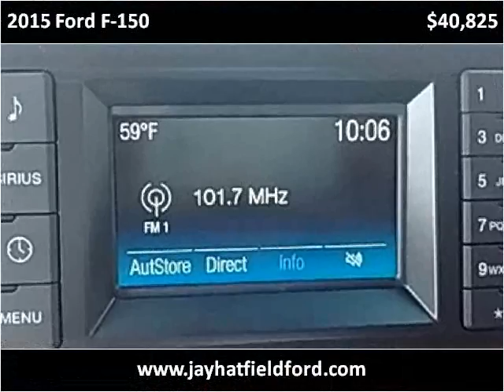2015 Ford F-150 New Cars Sarcoxie MO